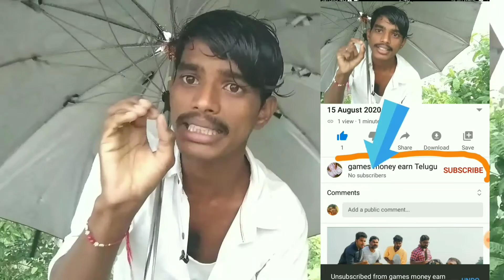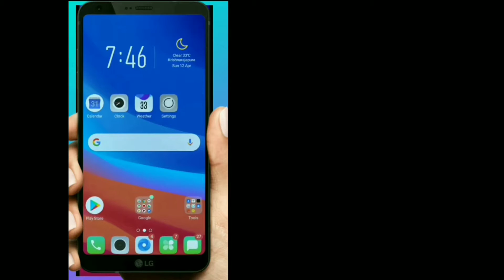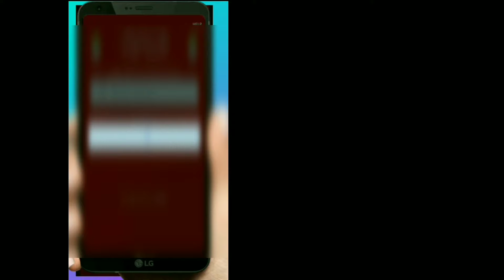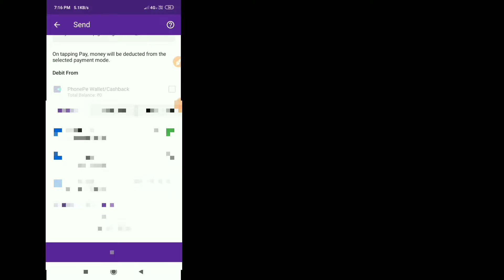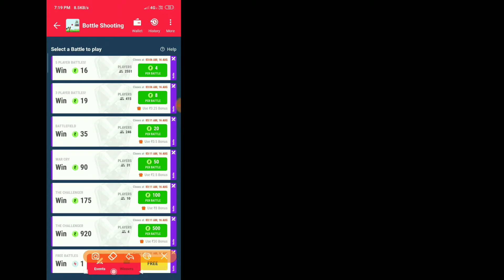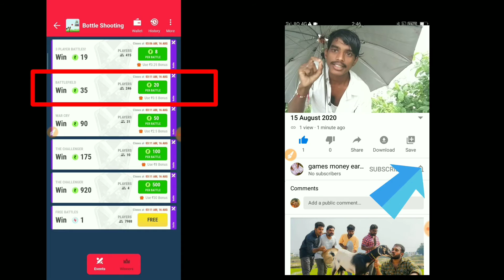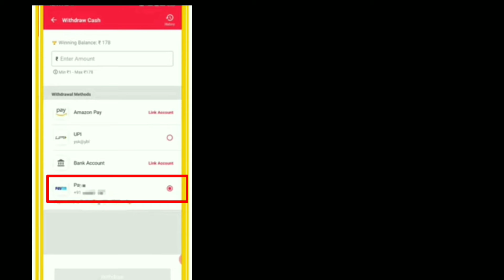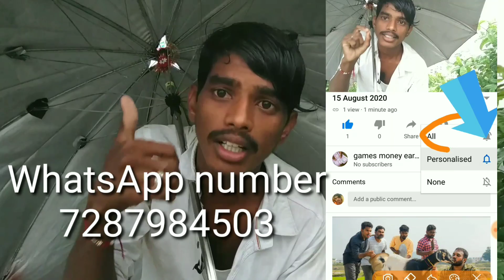How to Use Mpl App In Telugu | How to Earn Money From Mpl App In telugu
ప్లీజ్ ఫాలో మీ యూట్యూబ్ ఛానల్

Please followme.

Dost, I am playing Pool, Quiz, Rummy and Fantasy Cricket on MPL and winning cash daily! I also got ₹10 as Joining Bonus. Come, lets play on MPL. Download from the link here
 Use Refer Code: NDA3PI8U

దయచేసి టెలిగ్రామ్ గ్రూప్ లో జాయిన్ అవ్వండి